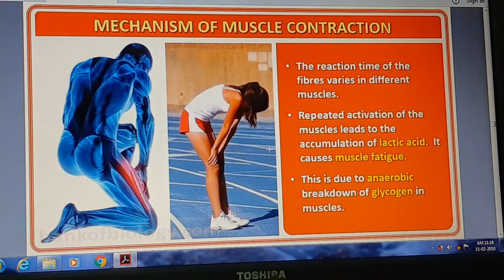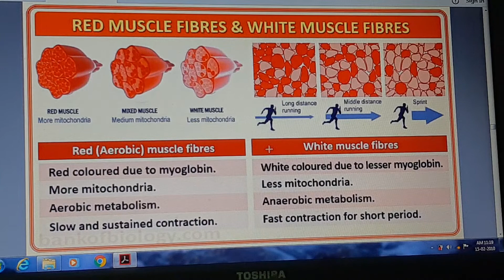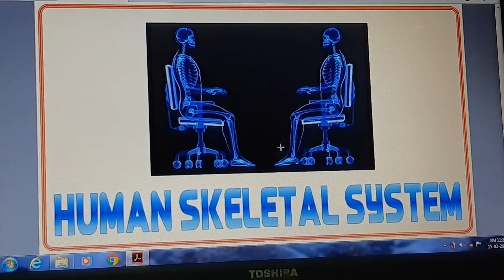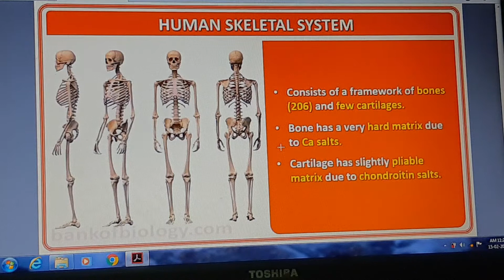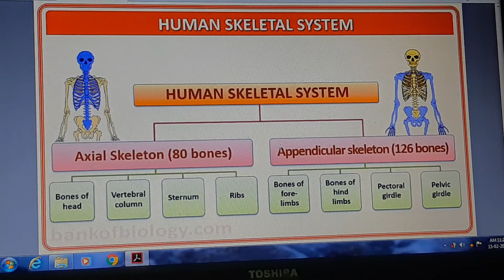Human Skeleton System